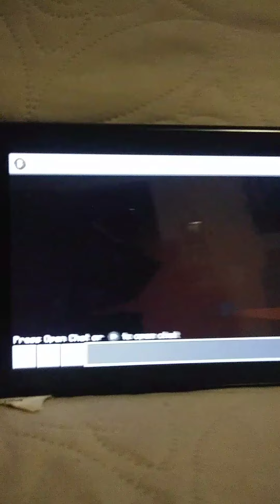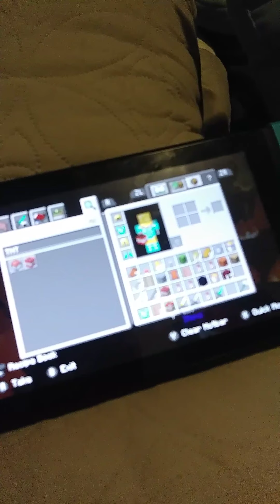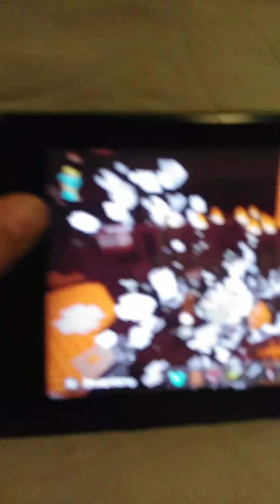Breaking Minecraft with TNT